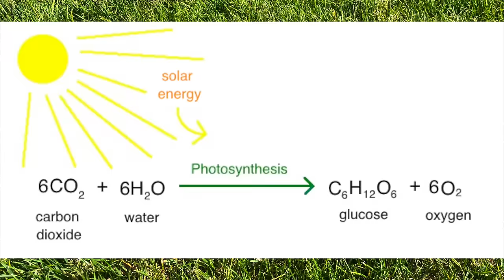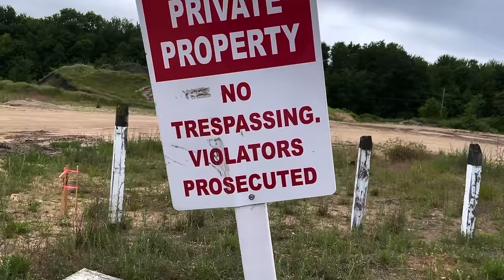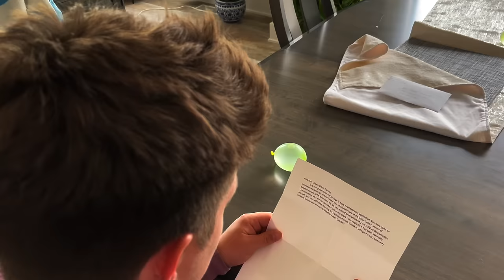PART 22 50 Ways To Pop A Water Balloon